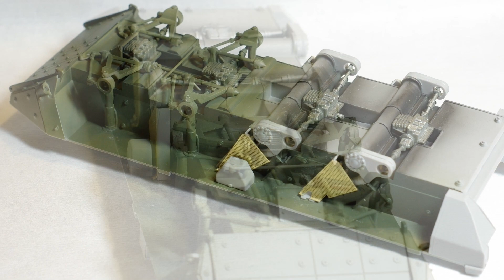Trumpeter 1/35 M1129 Stryker Mortar Carrier Vehicle MC-B Plastic Model Build Photos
My build up of the full interior kit from Trumpeter including the 120mm Mortar.  Built a small diorama for a base too.  Some fairly deep weathering included! Hope you enjoy! 800 plus piece plastic model